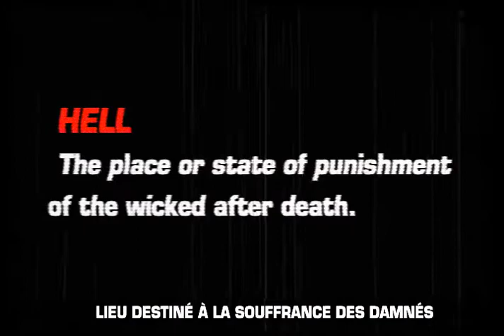Hellfest : Interview in Hell // Official Trailer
Shooted at Hellfest 2011.

Cette année sous un ciel nuageux et capricieux, une nouvelle édition du festival de musique métal Hellfest, envahit aujourdhui les prairies de clisson. La ville du vignoble Nantais en pleine fête de l'enfer.

Cet évènement majeur a frappé fort quant à la programmation 2011. Cinquième et dernière édition de Hellfest 2011 qui propose 118 groupes sur les jours et 4 scènes et des têtes d'affiches à faire pâlir les festivals métal européens, rien de moins qu'Iggy Pop et les Stooges, les Scorpions ou encore Kyuss et Ozzy Osborne. Malgré la continuelle opposition de collectifs à une musique jugée Christianophobe et le fait que les musiques métal soient absentes des grands médias, l'avenir s'annonce propère pour le Hellfest, qui est à la limite de la saturation d'accueil sur le site de Val de Moine. Allons faire un tour en coulisse à la rencontre des principaux acteurs de la fête, les groupes... Entretien en enfer, au plus profond des abîmes de Métal, Pagan, Punk et Hardcore.